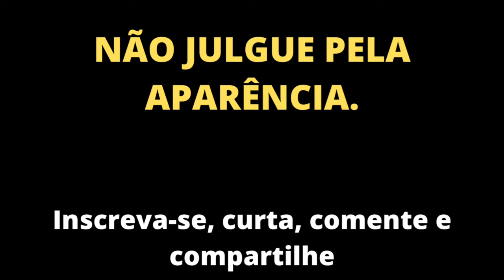Nunca Julgue Uma Pessoa Pela Sua Aparência